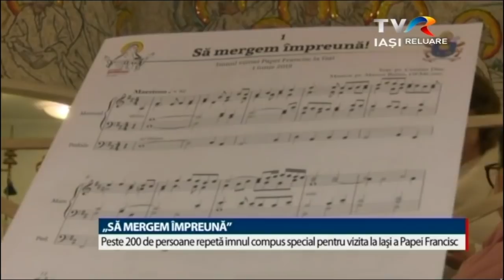TVR Iași: Ediţia "Imnul ...", a emisiunii "Lumina creştinului" (1 iunie 2019)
TVR Iași: Ediţia "Imnul întâlnirii cu papa Francisc", a emisiunii "Lumina creştinului" (1 iunie 2019)
Studioul din Iaşi al Televiziunii Române, în cadrul emisiunii "Lumina creştinului", sâmbătă, 1 iunie 2019, a transmis ediţia "Imnul întâlnirii cu papa Francisc".
În această a 109-a ediţie a emisiunii "Lumina creştinului" au fost invitaţi în studio pr. Ciprian Antălucă şi pr. Cristian Diac.
Moderatorul emisiunii este pr. Adrian Blăjuţă, realizator: Carmen Olaru.